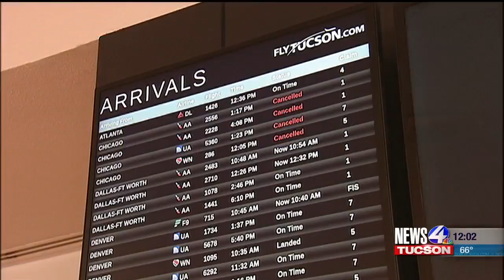TIA cancels flights to, from Chicago due to weather conditions